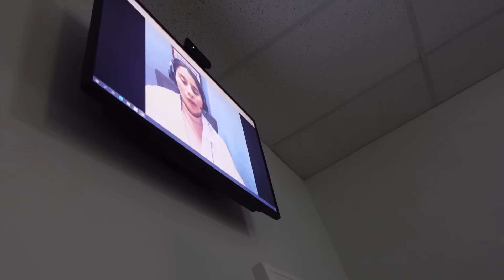Daddy Daughter Date